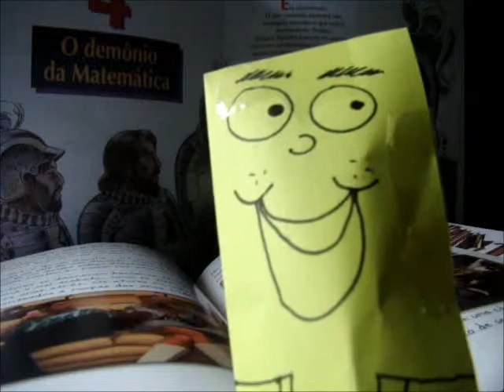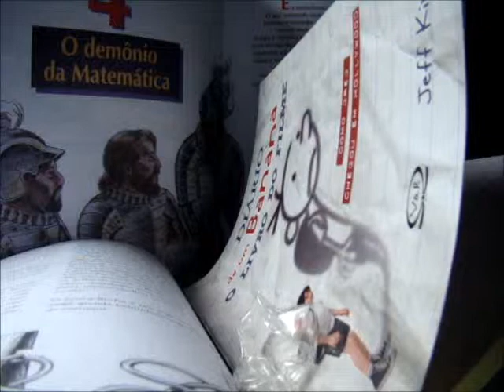new parte 1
muito bom tb